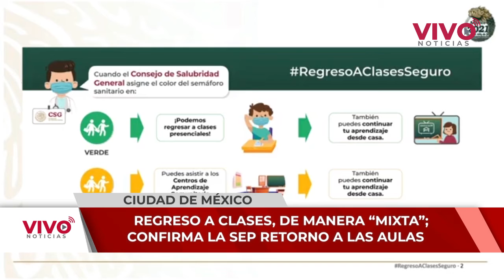Vuelven a clases de forma “mixta” 30 millones de alumnos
Esteban Moctezuma Barragán, secretario de Educación, informó que este lunes 30 millones 466 mil alumnos regresarán a clases en México, y especificó que algunas escuelas podrán recibir a los alumnos, pero solo se madera “mixta”. Aclaró que estos regresos solo podrán ocurrir en los estados que estén en verde en el Semáforo Covid: Campeche y Chipas son punteros en el retorno escolar presencial. Barragán explicó que quienes hagan este regreso, deberán aplicar tres filtros de sanidad.